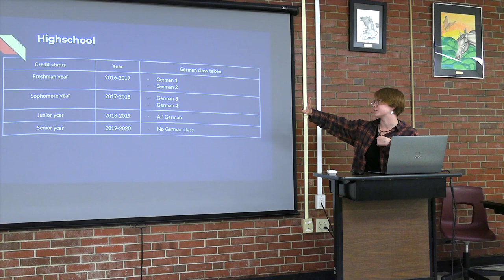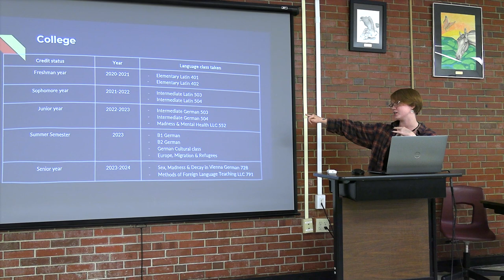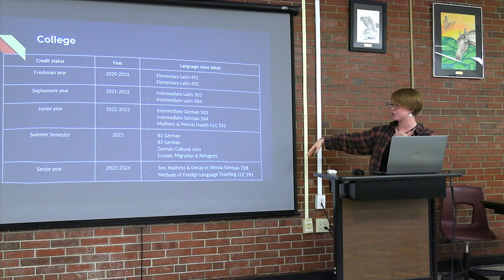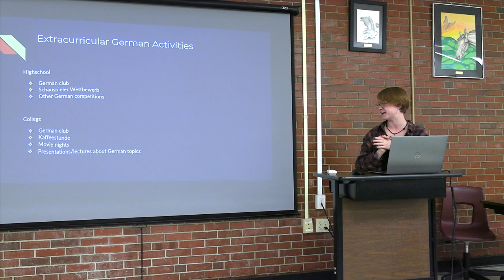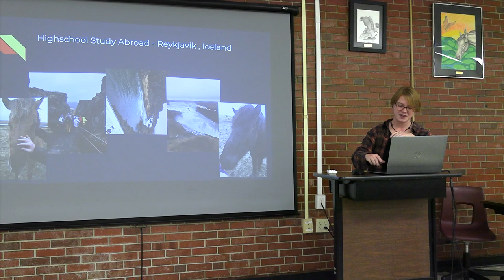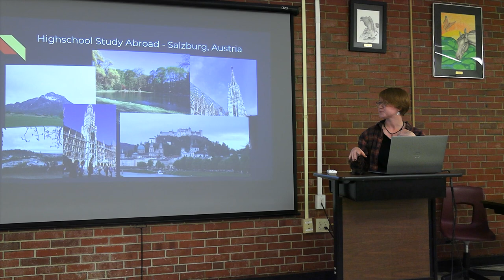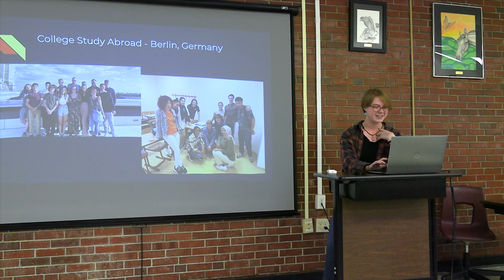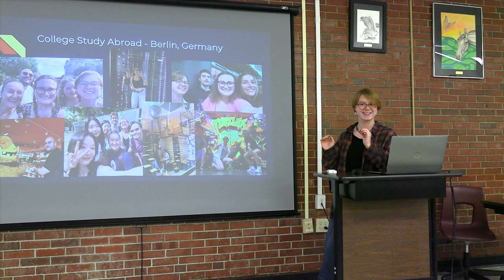Alexis Cleary - World Languages Beyond High School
UNH Senior Alexis Cleary talks about her experience as a double major in Linguistics and German.
(Presentation 2 of 5)
This World Languages Beyond High School presentation was a collaborative event sponsored by the University of New Hampshire's Department of Languages, Literatures and Cultures and the New Hampshire chapter of the American Association of Teachers of Spanish and Portuguese. It was hosted at Coe-Brown Northwood Academy  on October 26, 2023.